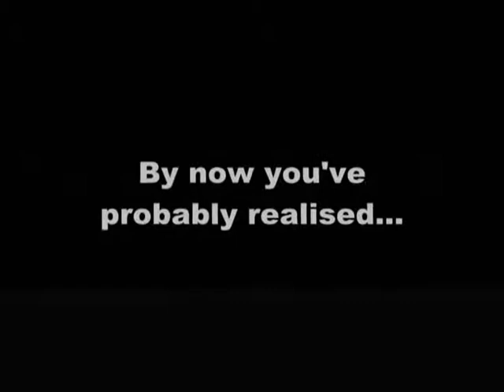Santagonistic Approach Further Teaser Trailer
Considering the setting and original release date was intended for Christmas 2007, this trailer is an update including newer footage to mark the time.  This new trailer demonstrates the more sinister turn of events that occur during SA, and give more of a feeling of what it is about.  Note that the main feature is still around half way complete so does not give the full impression of what the completed movie will be like.  Apologies towards the quality, anything short of full AVI quality distorts some of the colours, particularly in the darker scenes.